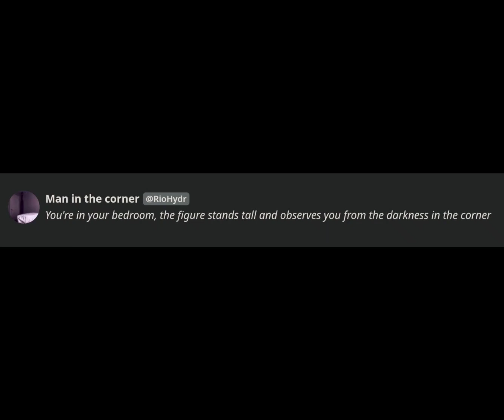you can make it different... you can make it right 🥹🥹